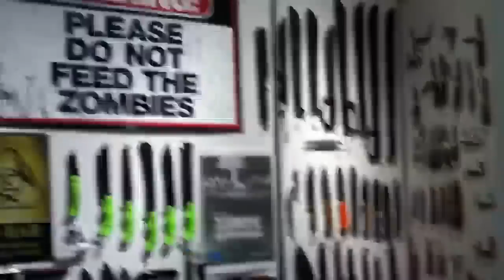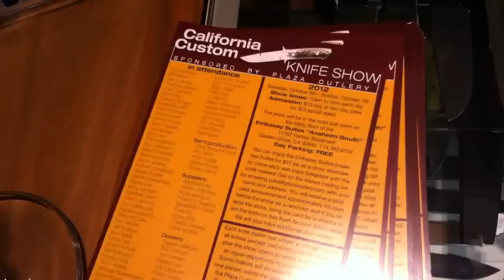Knife Store Visit: Plaza Cutlery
a quick video showing the wares plaza cutlery has. if you're ever in the greater LA/orange county area of southern california its worth stopping in.